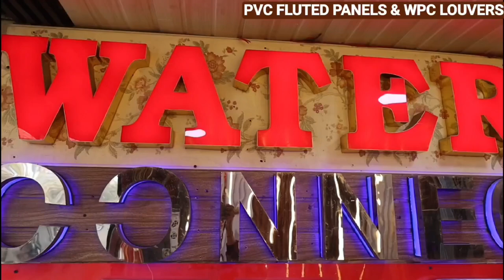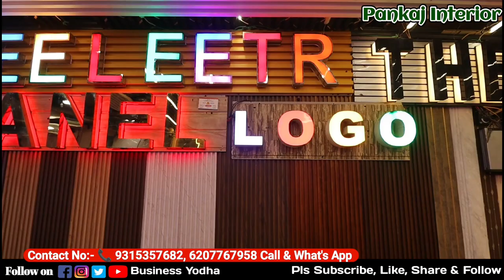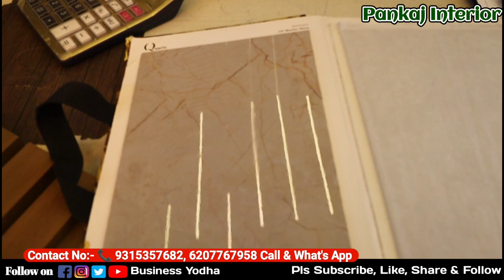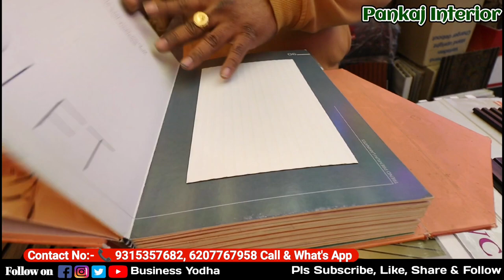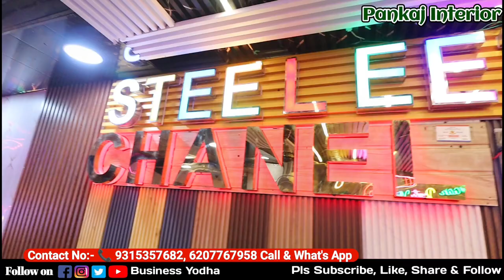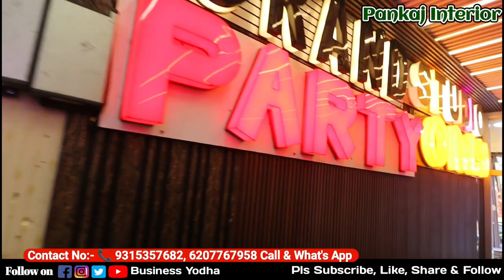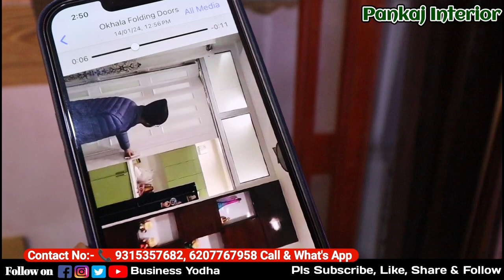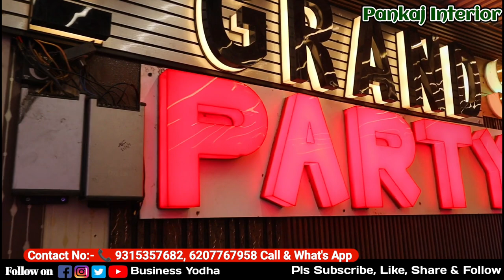Pvc Pannel | Start PVC Pannel business | All Type Home Decor Pvc Pannel | Interior wall Pannel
Title - Pvc Pannel | Start PVC Pannel business | All Type Home Decor Pvc Pannel | Interior wall Pannel

Shop Name - Pankaj Interior Led Board
Address - T-233, DB Gupta Road, Paharganj, New Delhi - 110055

In this video we are exploring:
wall panel installation
interior design
wall panel
3d wall panels
pvc wall panels
wall paneling
installation
pvc wall panel installation
interior pvc wall panels
how to installation pvc wall panel
bathroom wall panels
pvc wall panels bedroom designs
types of pvc wall panels
wall panel diy
wall panelling
panel walls
install bathroom wall panels
panel installation
how to install wall panels
how to install 3d wall panels
wpc wall panel price in delhi
pvc wall panel wholesale market in delhi
decorative interior wall panels in market
cheapest pvc wall panels market in delhi
louvers charcoal panel market in delhi
wall decor panels market delhi
decorative interior wall panels
interior decorative wall panels
cheapest wallpaper market in delhi
wpc wall panel interior
pvc wall panel design
wpc wall panel market delhi
decorative metal wall panel
pvc wall panel price
stone veneer sheets
stone veneer
stone veneer market in delhi
stone veneer sheets price
veneer market in delhi
stone veneer installation
flexible stone veneer
uv marble sheet market in delhi
stone veneer panel
stone veneer sheets jaipur
stone veneer sheet
3d foam stickers market in delhi
kirti nagar furniture market delhi
wall highlighter sheets
lakdi market in delhi
raw wood market in delhi
charcoal louver panel
wpc louvers
charcoal wpc louvers wall panel
wpc louvers market in paharganj
charcoal louvers wall panel
charcoal louvers
charcoal louvers in paharganj
cheapest charcoal louvers wall panel
uv marble market in paharganj
charcoal louvers in paharganj near me
wpc louvers in paharganj
paharganj market in wpc louvers
wpc louvers price
wpc louvers market in near me
wpc louvers market in delhi
charcoal louvers
Bridal sarees Surat,
Surat saree collection,
Surat saree com,
Surat saree collection with prices,
Surat Saree catalogue,
Surat cotton saree ,
Surat chiffon saree,
cheap Surat saree,
Surat saree demo YouTube,
Surat saree dealers,
Surat saree dealer in Hyderabad,
Surat designer saree wholesale price,

🎡Market information Or Business Promote Krna Hai,🎡